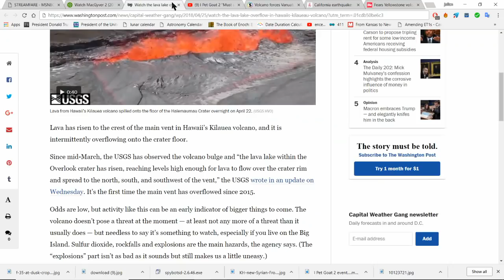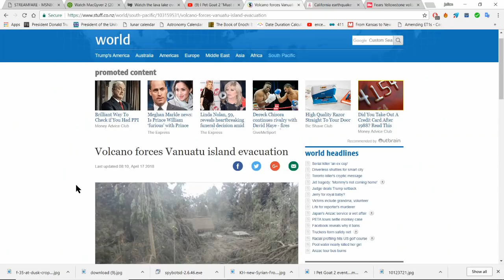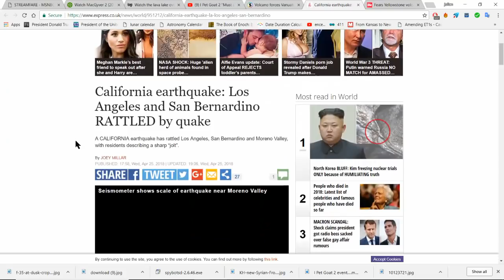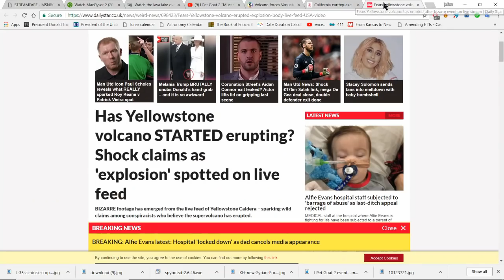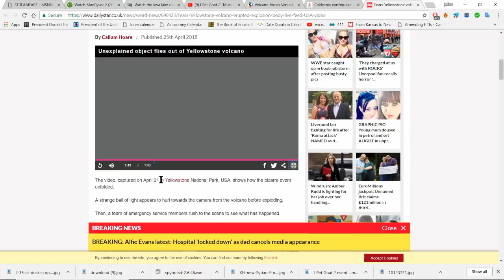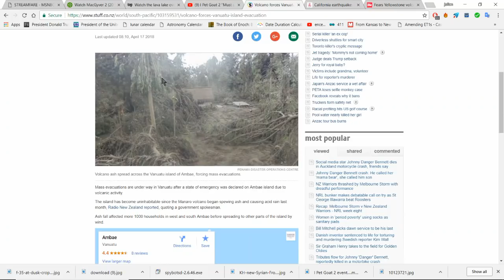HAWAII'S KILAUEA VOLCANO AND CALIFORNIA'S EARTHQUAKES COULD BE A SIGN OF BIGGER THINGS TO COME!!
Earthquakes and volcanic eruptions are increasingly becoming common place, yet some of the most dangerous ones are yet to take place. Could all the movements be a sign these things are almost here.